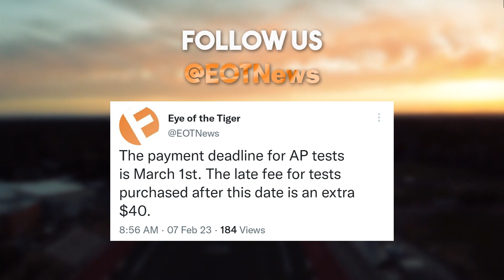EOT: February 28, 2023